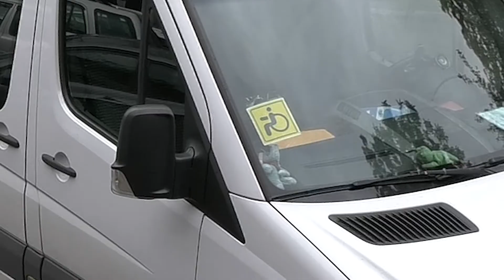Я знаю точно - невозможное возможно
Его имя Борис Щербинен. Инвалид по зрению. В Белорусском обществе инвалидов организовал предприятие, не только для того, чтобы получить себе работу, но, прежде всего, для того, чтобы дать работу таким инвалидом как он. Про таких как Борис, сказано в Библии: «Спасёшься сам, возле тебя спасутся тысячи».